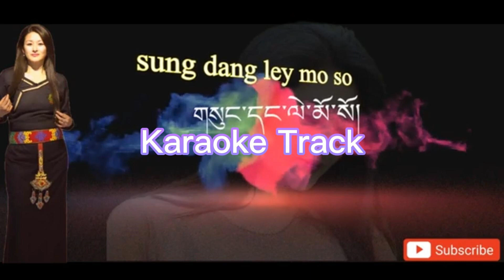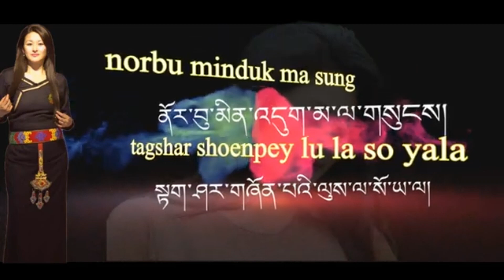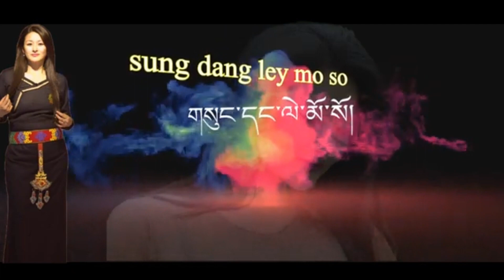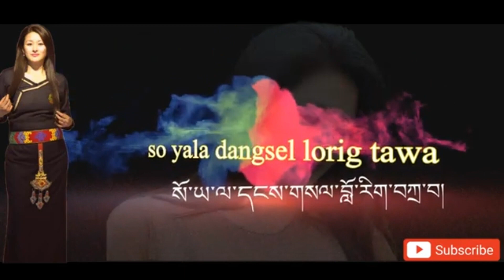Sungda Lemo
Sungda Lemo so  by Passang Lhamo